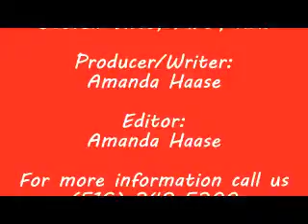Insurance Tip Thursday - Ready For a Neat Trick?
Our President here at C.H. Edwards, Steve Visco gives some healthy advice to cleaning your home.